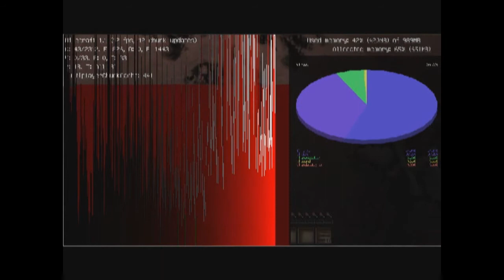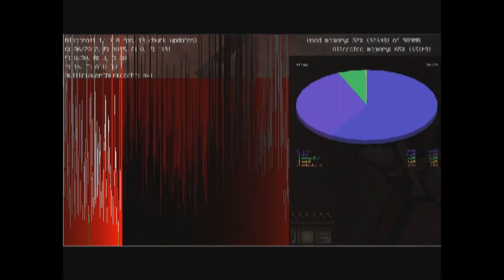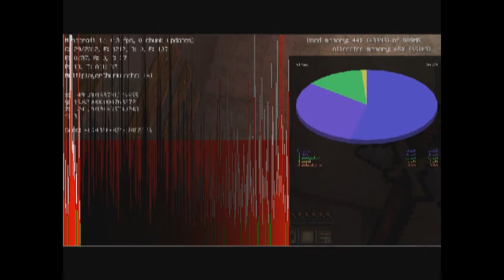Let's play together Minecraft [mit MrZeusCraft] #6 - Unter Tage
*insert creativ description her*
Texture Pack: MeineKraft Basic